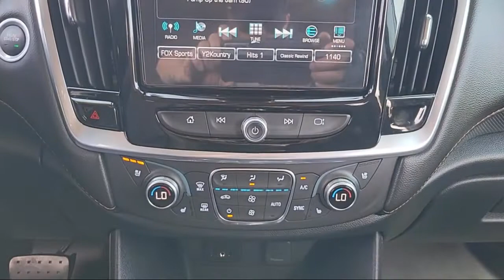2019 Chevrolet Traverse Premier Sport Utility Sacramento Roseville Elk Grove Folsom Stockton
2019 Chevrolet Traverse Premier Sport Utility Stock Number: C42016A Vin:1GNEVKKW7KJ207185.